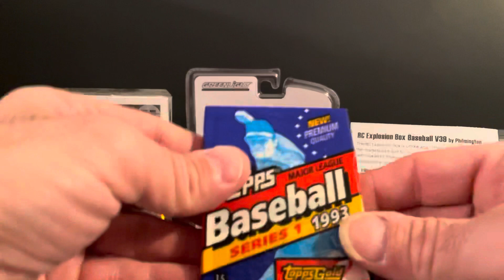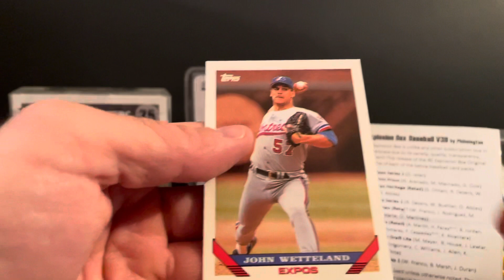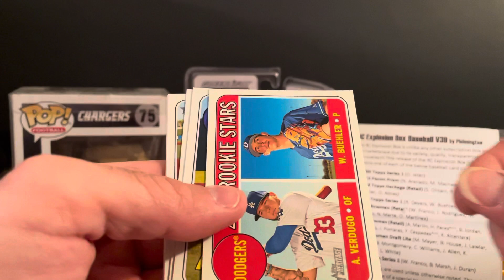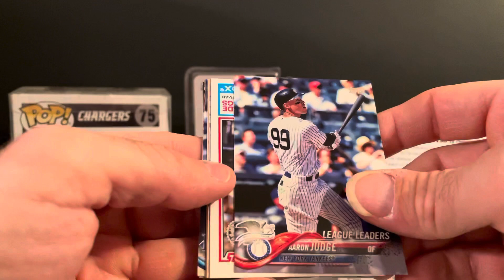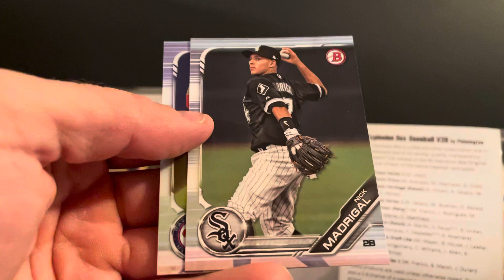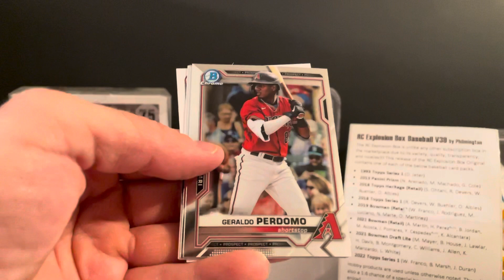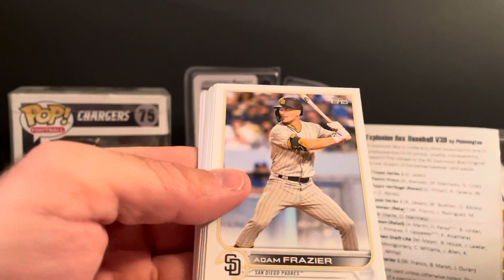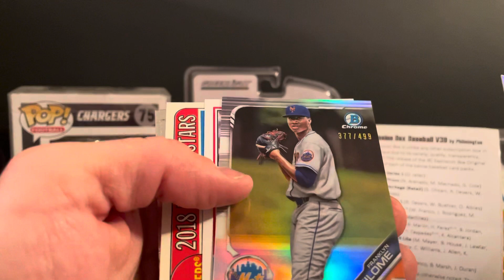RC Explosion Box V.39